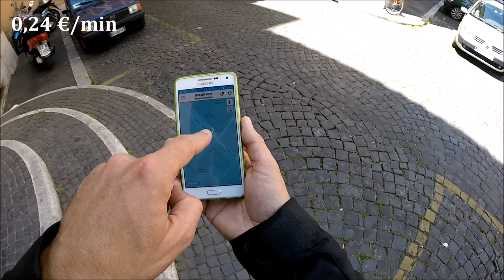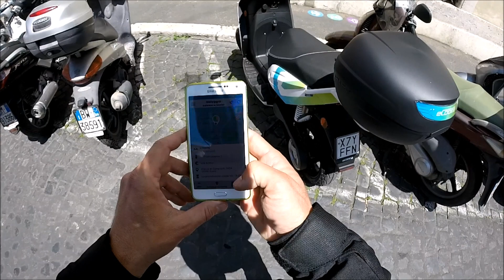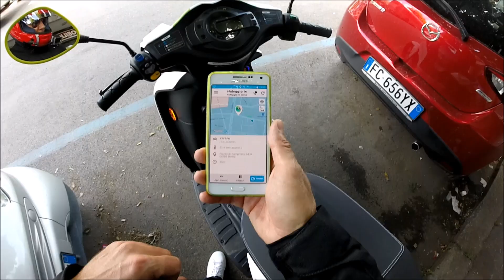Cooltra Scooter Sharing a Roma: cos'è e come funziona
Arriva nella Capitale il primo sharing su due ruote 100% elettrico. Accesso illimitato ZTL, nessuna ricarica da effettuare alle colonnine, installi la App e parti!
Codice 30 minuti gratis: czdpr